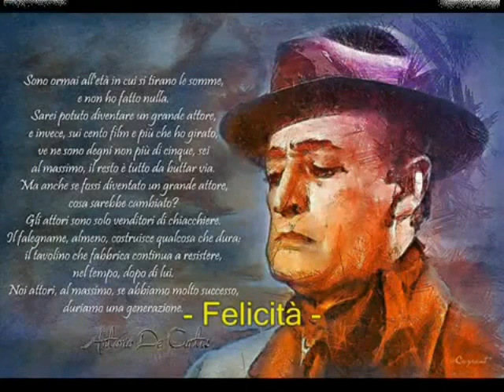Giacomo Rondinella - FELICITA' Totò 1976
Dalla raccolta personale: "The Best Collection of Giacomo Rondinella" - FELICITA' di ( Ant. De Curtis - G. Rondinella) 1976